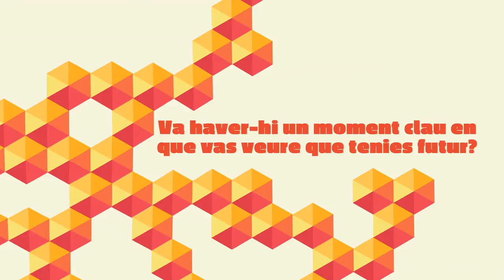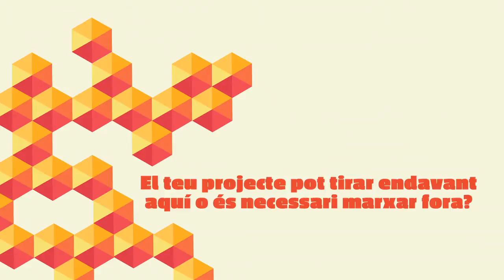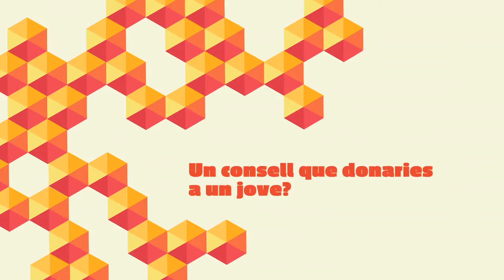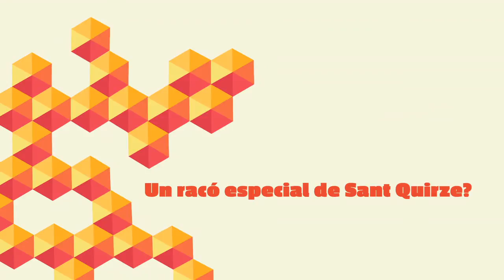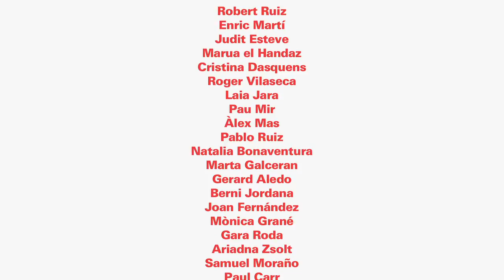18è Aniversari Canya Jove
Vídeo del 18è Aniversari Canya Jove on participen joves de Sant Quirze del Vallès que, malgrat la seva joventut, estan fent camí en diversos àmbits